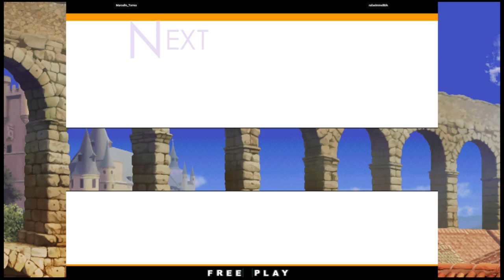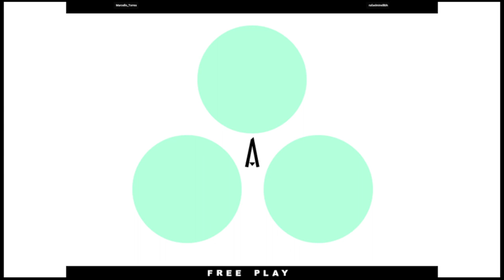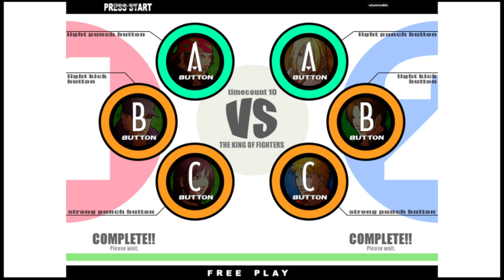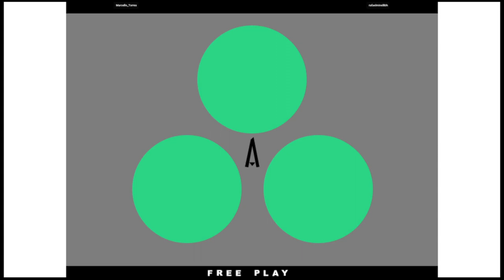KOF XI | Marcello_Torres VS rafaelminellibh | 🇧🇷🇧🇷 Fightcade eSports 11/30/2023